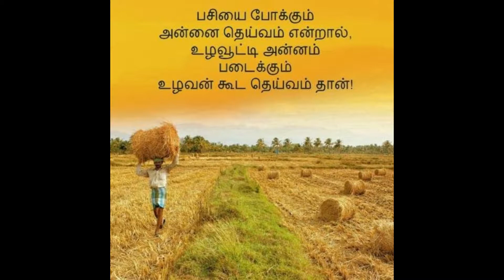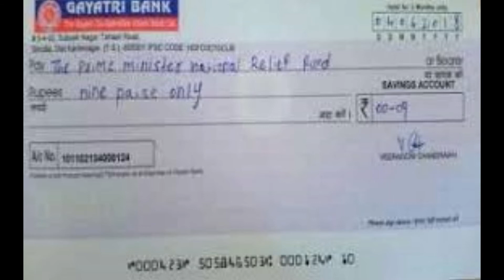2 interesting news|பசுவிற்கு மரண தண்டனை விதித்த நாடு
2 சுவாரஸ்யமான செய்திகள்

பசுவிற்கு மரண தண்டனை விதித்த நாடு

9 பைசாவிற்கு செக் அனுப்பிய வாலிபர்
இந்த தகவல்